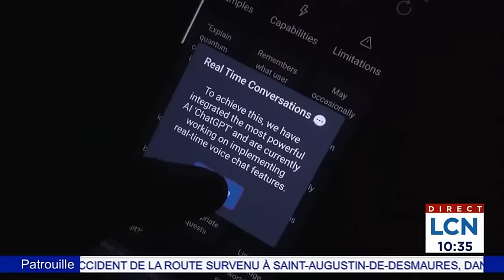Vidéo truquée de Justin Trudeau utilisée dans une arnaque: un expert appelle à un contrôle du «Far W